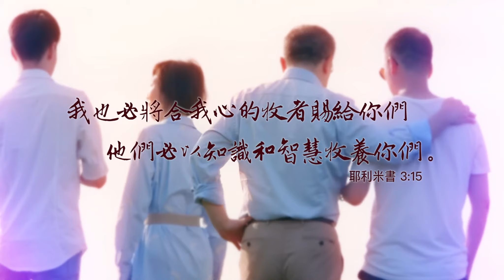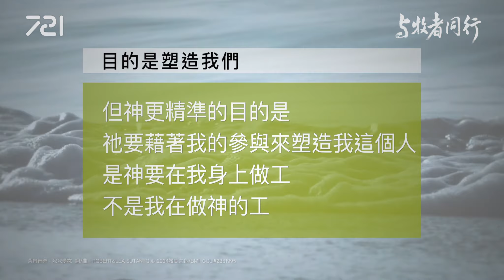185 目的是塑造我們｜與牧者同行｜李健長老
185 目的是塑造我們 討論題目

*神要做的事，就會賜下能力及報答，相信你服事神多年，也能有此體會，請你分享這個經驗的一些實例，也分享過程中你的學習及體會。

*你蒙召成為傳道人至今，你能清楚地體會上帝如何塑造你？你能體會，上帝總是看重「你」過於事工。這個體會讓你在牧養及自己生命塑造上有什麼改變？